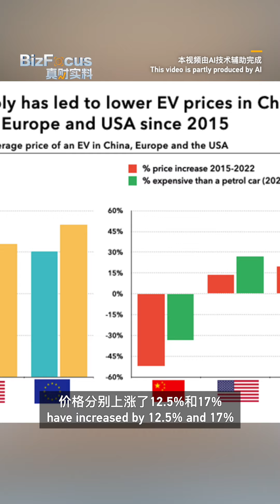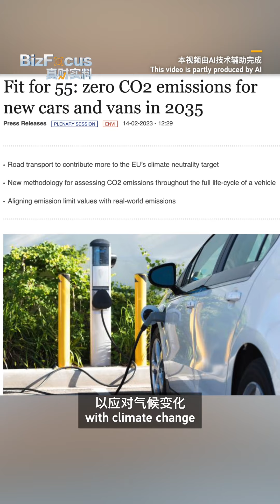New EV tariffs could result in lose-lose situation for Europe and China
The European Commission announced on Wednesday its intention to hit Chinese electric car imports with additional tariffs of up to 38.1% from next month onwards following an "anti-subsidy" probe. As CGTN anchor Guan Xin explains, the move not only harms Sino-European economic cooperation and the stability of the global automotive supply chain but also ultimately damages Europe's own interests.